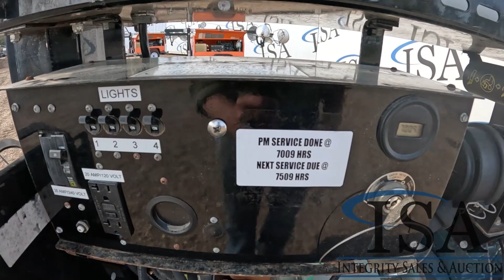27944 - 2014 Allmand Brothers 8KW Light Plant Will Be Sold At Auction!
2014 Allmand Brothers 8KW Light Plant Will Be Sold At Auction! for all the auction details!